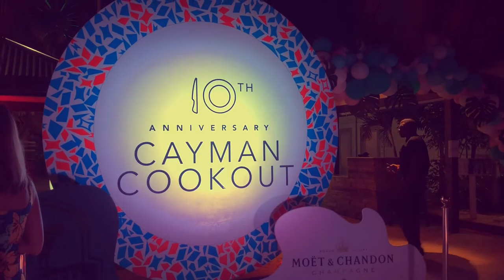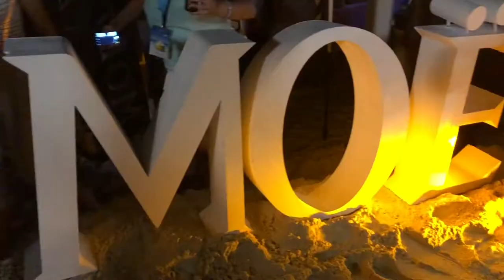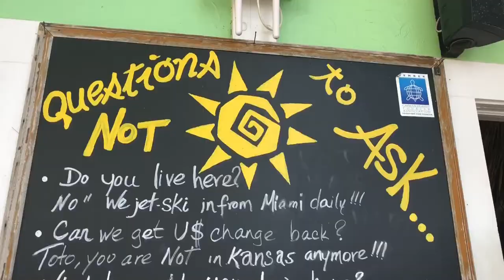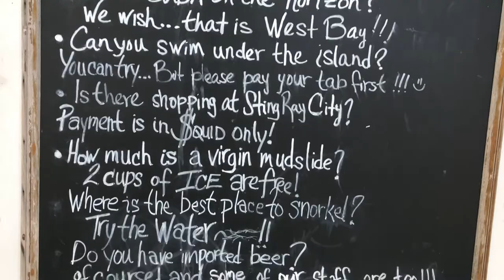My 2 Days At The Cayman Cookout!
My 2 days at the Cayman Cookout 2018! I have never been to any of the Cayman Cookout's ever because I was too young to go. I went this year and it was amazing! Food was great, the people were and the chefs were too! There are updates in this movie too about my channel.

I hope you like my movie!